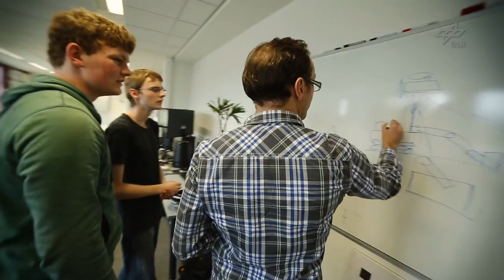NimbRo Centauro beim Spacebot Cup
Das NimbRo-Centauro-Team der Arbeitsgruppe Autonome Intelligente Systeme am Institut für Informatik der Universität Bonn besitzt bereits Erfahrungen in der Entwicklung humanoider Fußballroboter und Serviceroboter.

Der SpaceBot Cup ist ein deutschlandweiter Robotik-Wettbewerb. Die DLR-Abteilung „Technologie für Raumfahrtsysteme und Robotik", organisiert den SpaceBot Cup. Zehn Teams entwickeln und bauen Weltraumroboter. Ihr Ziel: Das Rennen um den SpaceBot Cup am 11. und 12. November in Rheinbreitbach bei Bonn gewinnen!

Video: DLR (CC-BY 3.0)